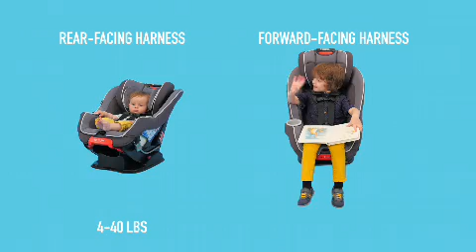Graco's My Size 65 convertible car seat featuring RapidRemove makes cleaning simple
Graco's My Size™ 65 convertible car seat featuring RapidRemove holds a rear-facing infant from 4-40 lbs. and forward-facing child in its 5-point harness from 20-65 lbs. It easily grows with your child and features RapidRemove, allowing for a quick clean of your little one's seat pad.